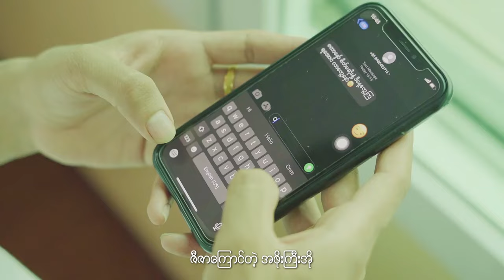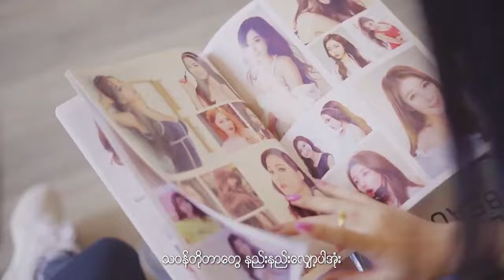A Phoe Gyi - Hmue Thakin Ko (Official Music Video)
Title - A Phoe Gyi (Official Music Video)
Artist - Hmue Thakin Ko
Composer - Htet Hylam Hmue